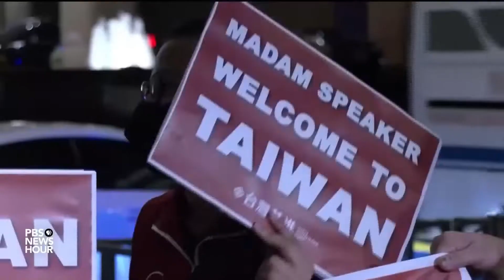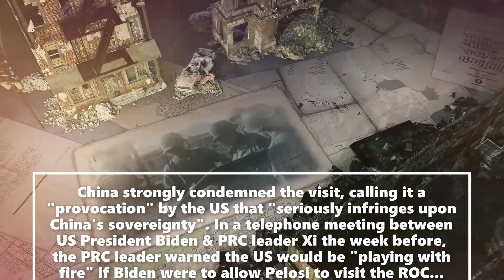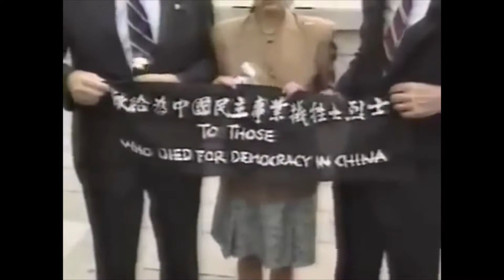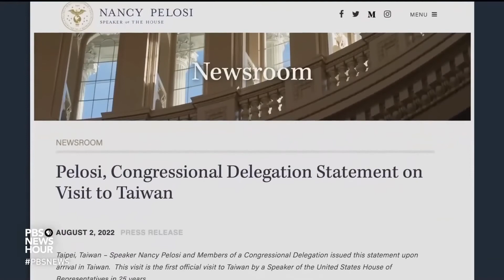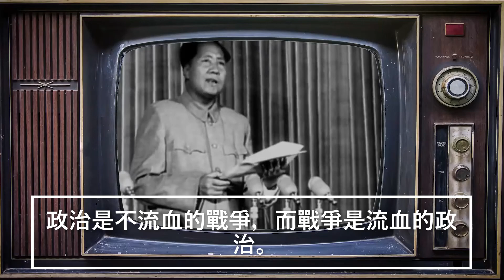夫人去台北, Madame Goes to Taipei in C Part I, Ch IV Etudes Series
🎹 Libretto 🎹
🎵 00:00 ⏩ 01:07 ➡️ Act/Verse One
🎵 01:07 ⏩ 01:47 ➡️ Refrain/Chorus
🎵 01:47 ⏩ 02:51 ➡️ Act/Verse Two
🎵 02:51 ⏩ 03:33 ➡️ Refrain/Chorus
🎵 03:33 ⏩ 04:36 ➡️ Act/Verse Three
🎵 04:36 ⏩ 05:18 ➡️ Refrain/Chorus
🎵 05:18 ⏩ 06:21 ➡️ Act/Verse Four
🎵 06:21 ⏩ 07:04 ➡️ Refrain/Chorus
🎵 07:04 ⏩ 08:05 ➡️ Act/Verse Five
🎵 08:05 ⏩ 08:47 ➡️ Refrain/Chorus
🎵 08:47 ⏩ 09:58 ➡️ Act/Verse Six
🎵 09:58 ⏩ 10:53 ➡️ Outro/Coda

United States politician Nancy Pelosi, while serving as the U.S. Speaker of the House of Representatives, visited Taiwan (officially the Republic of China, ROC) on 2 August 2022.

A delegation of five Democratic Party members of the House accompanied Pelosi on the visit. The two-day trip to Taiwan was part of a tour of Asia that also included stops in Singapore, Malaysia, South Korea, and Japan.
President Joe Biden discouraged but did not prevent Pelosi from travelling to Taiwan, and the White House later affirmed her right to visit the island nation.

In anticipation to Pelosi's visit to Taiwan, The People's Republic of China had strongly condemned the visit, and called the visit a "provocation" by the US that "seriously infringes upon China's sovereignty".

China warned the US would be playing with fire if its leader were to allow Pelosi to visit Taiwan. On 2 August, PRC ambassador to the UN Zhang Jun said such a visit is provocative and will undermine China-US relations.

Taiwan's Ministry of National Defense (MND) reported twenty-one People's Liberation Army (PLA) planes flew into its air defense identification zone (ADIZ) on 2 August.

The MND reported that 22 PLA aircraft entered its ADIZ crossing the median line of the Taiwan Strait, and an additional five fighters entered the southwestern part of its ADIZ on 3 August. In addition, the PRC began military drills in six areas encircling Taiwan on 4 August, which ended on 7 August

"...We come in friendship to Taiwan, we come in peace to the region. Now, more than ever, America’s solidarity with Taiwan is crucial, and that’s the message we are bringing here today..."
~Nancy Pelosi. Speaker of the U.S. House of Representatives